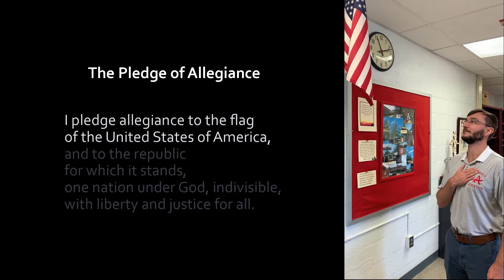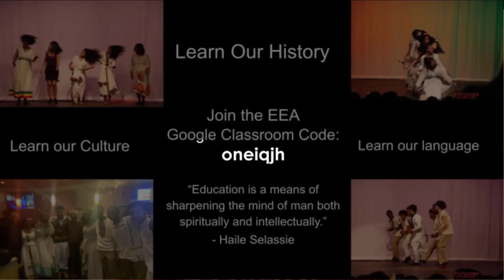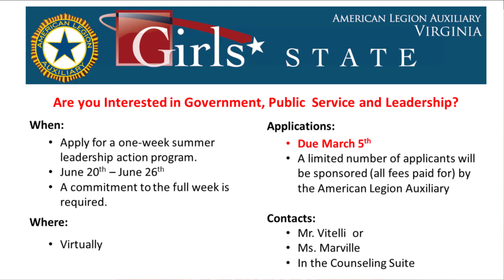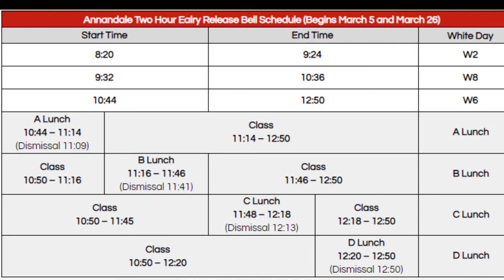March 3, 2021 AHS Morning Announcements